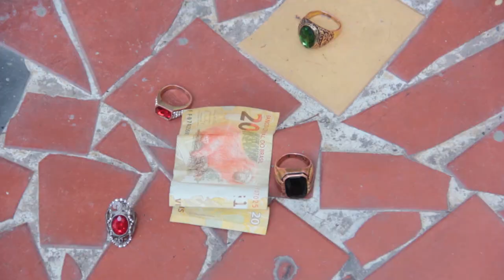A RESSURREIÇÃO DO SQUASH - FINAL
Ele tá voltando. Mas se liga que ainda tem muitos perigos a encarar pra que o Squash esteja entre nós de novo, irmãozinho... Será que o Negresco e o Bonde do Martelo dão conta?

ALAN RIBEIRO: MARTELO
CEZAR MARACUJÁ: DIGDIN / SQUASH
ISAÚ JUNIOR: NANDINHO BALEIA
LEO NEGRESCO: NEGRESCO

DIREÇÃO: BRUNO HEITOR
ASSISTENTE DE DIREÇÃO: IURI BRAGA
ROTEIRO: CANAL IXI
PRODUÇÃO: NANDA TORRES

EDIÇÃO: BRUNO DA SILVA COSTA / FRAMME PRODUÇÕES
ARTE: JORGE MIQUEIAS / AMC PUBLICIDADE